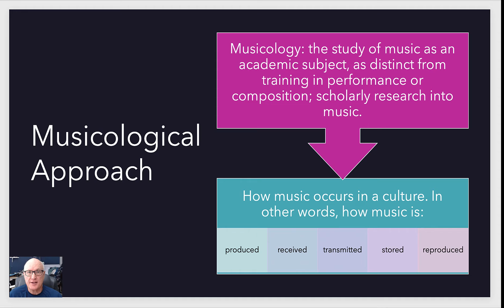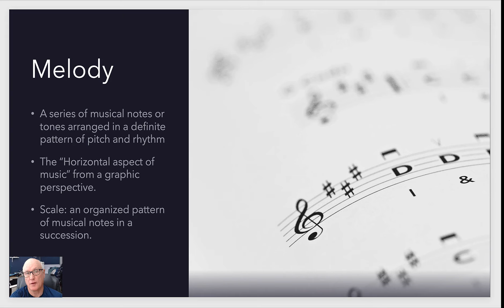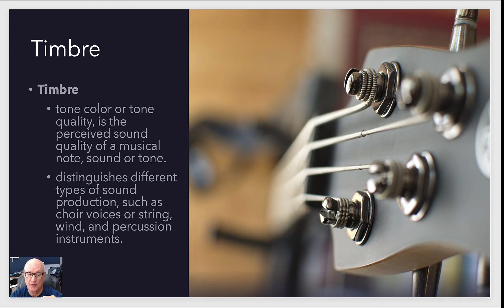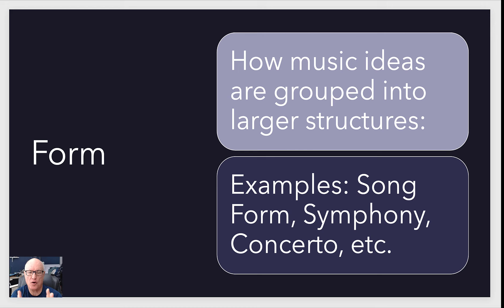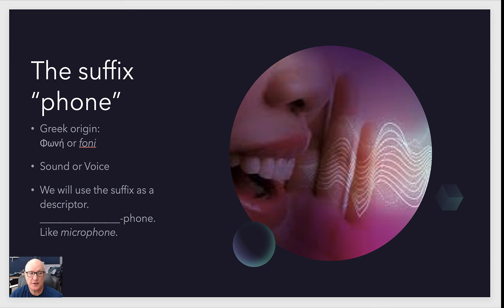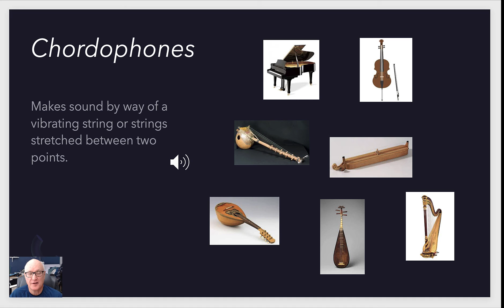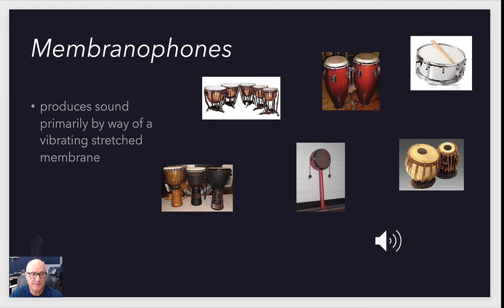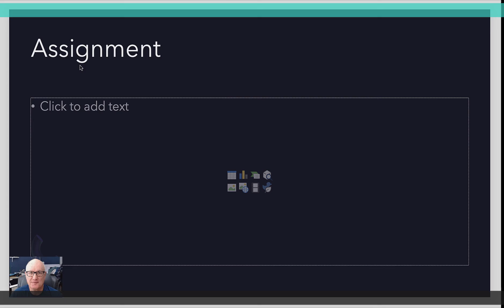Lecture 02 Basic Music Terms and Instrument Classifications